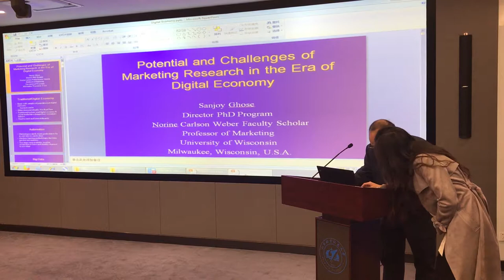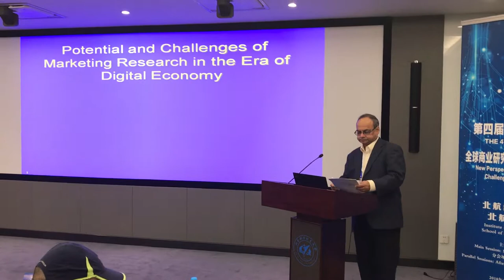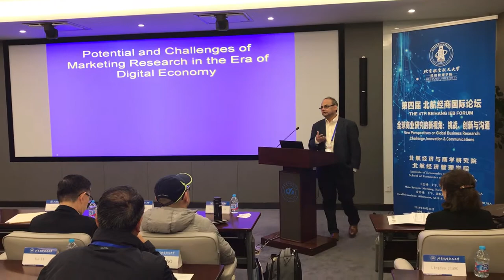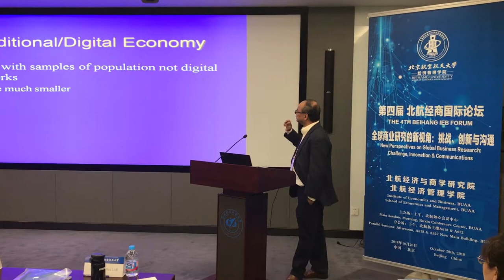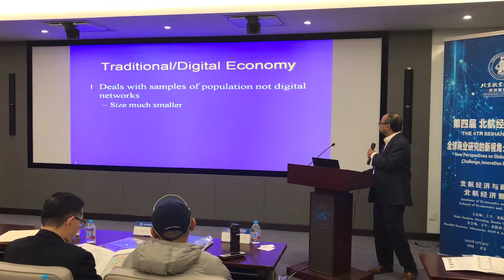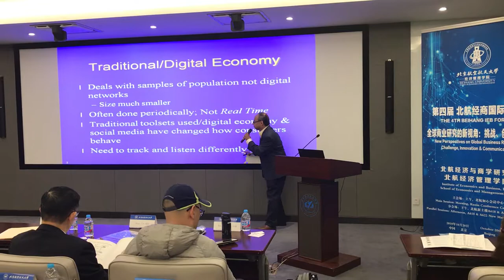Marketing Research in the Digital Economy